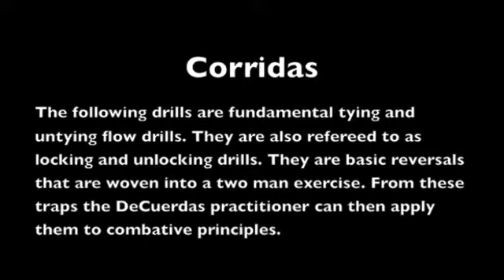Corridas 1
DeCuerdas empty hand drills locking and unlocking.